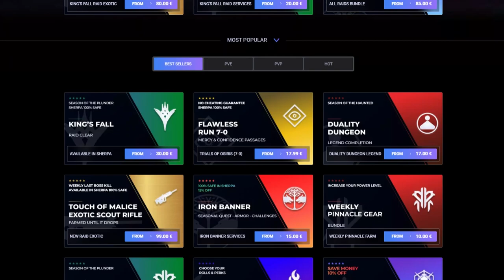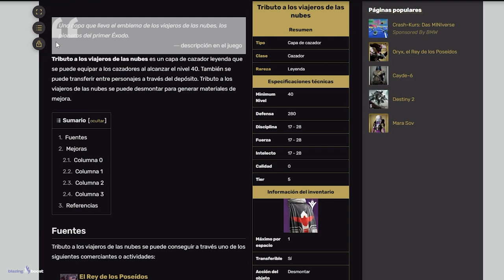ASÍ SON los JINETES de las NUBES del DLC LIGHTFALL! | Destiny 2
0:00 Intro
0:42 Los Viajeros de las Nubes
1:53 Los Jinetes de las Nubes
6:13 Outro

► ¡Sígueme!
• Accesorios Gaming 10% dto. Código wildgamer

► Comunidad de PS4: TheWildGamers
► Videos que pueden interesarte:
• GUÍA DEFINITIVA de FIESTA de las ALMAS PERDIDAS 2022! Mejor Farm de Páginas y Caramelos! | Destiny 2

💠MI PC:
• CPU: AMD Ryzen 7 5800X 3.8 GHz 8-Core Processor
• GPU/ Gráfica: Gigabyte GeForce RTX 3060 12 GB
• PLACA BASE: Asus ROG STRIX B550-F GAMING (WI-FI) ATX AM4
• CPU Cooler: Corsair H100i RGB PLATINUM 75 CFM
• Memoria RAM: Corsair Vengeance RGB Pro 32 GB DDR4-3200 CL16
• ALMACENAMIENTO: Samsung 970 Evo Plus 1 TB M.2-2280 NVME
• TORRE: Corsair iCUE 465X RGB ATX
• FUENTE: Corsair 850 W